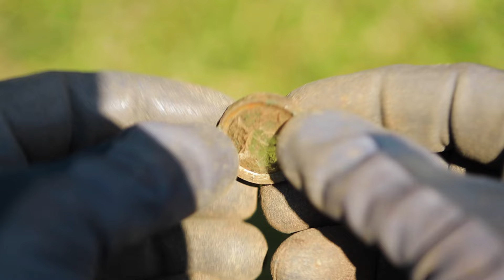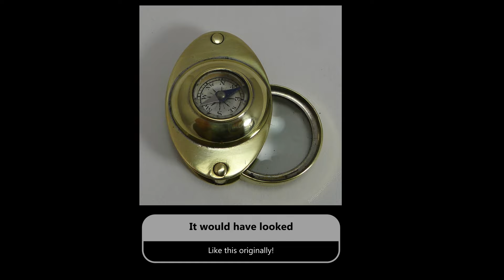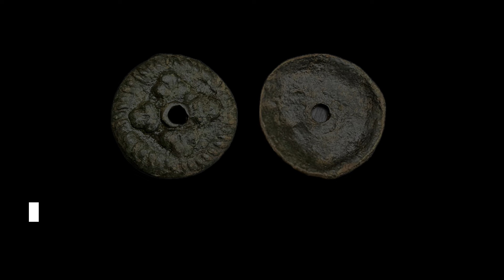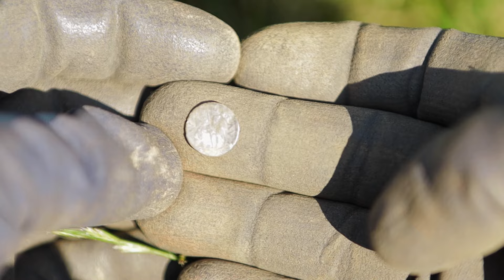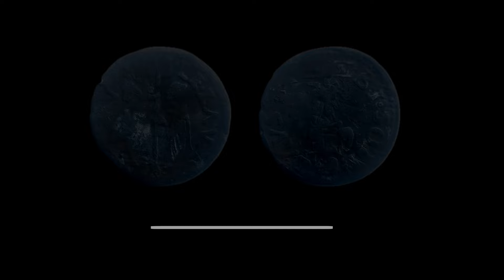Finding Artefacts With My Metal Detector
Welcome to episode 93. This time we have come back to a pasture field where I have found had some amazing artefacts in the past that date back nearly 700 years!

Its summer and the sun is out in force which means the ground is dry, the sun cream has been applied and the spade has been sharpened.

Want to see what I find on this hunt? Hit play and come along for the day as we soak up the sights and sounds of the English countryside during the summer months and attempt to uncover long lost treasure buried beneath our feet.

**This channel is a N.F.P (not for profit) channel and all proceeds made here go to the registered charity - Animals In Distress**

So just by watching my videos you will be helping those animals who deserve it most. Please do consider donating, every little helps and for every donation that comes in I will leave you a personal message on my very next video to say thank you. What are you waiting for?